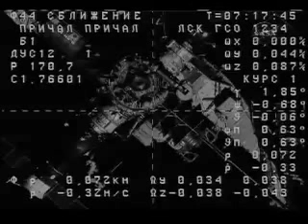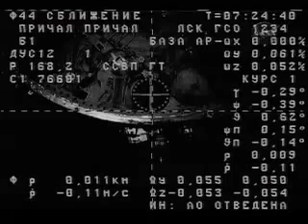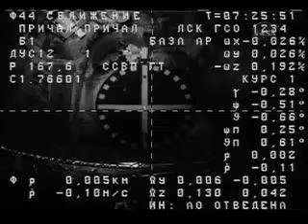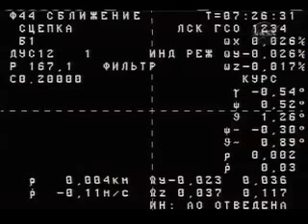Progress M-04M docking for ISS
Dokowanie statku transportowego Progress M-04M do ISS.